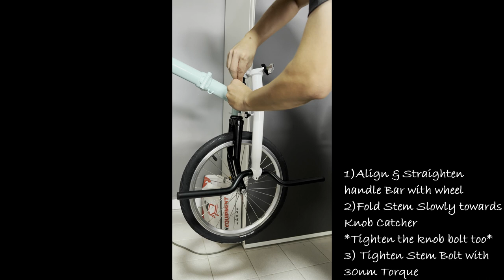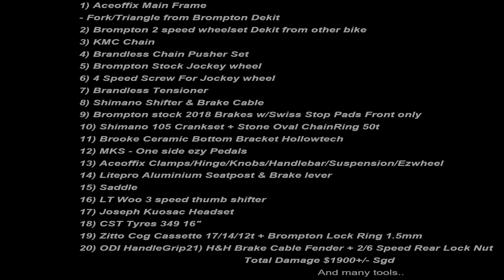How to Build A Brompton Foldie Using an Aceoffix Frame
How to Build A Brompton
Aceoffix Frame 1:1
JK Headset Installation
Spindle Installation
Brompton 2 speed mod to 3 speed external
Building and Vlog for the fun of it.

Please Engage Professional or visit Local Bike Store if you unsure.
This is for Self entertainment purpose only.